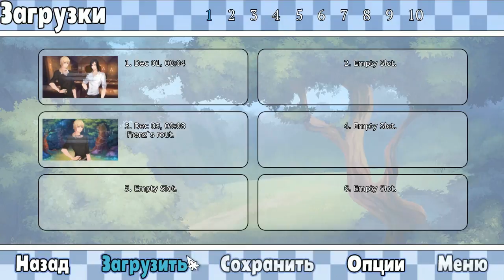Let`s not stay friends #3 ОДИН ИЗ ФИНАЛОВ ИГРЫ!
Финальная серия игры! Концовка немного грустная,хотя как посмотреть!
Дружба – прекрасное явление. Но не тогда, когда приходится дружить с девушкой, которая даже не подозревает о том, что ты испытываешь к ней чувства! Инске, ученица магической школы, озадачена предстоящим экзаменом на природе – и потому даже не задумывается, что кто-то может использовать учебное испытание как возможность остаться с ней наедине. Между тем, количество претендентов на её сердце только увеличивается… А ведь нужно не только определиться с чувствами, но еще выжить и получить хорошую оценку!
Особенности игры:

* три харизматичных персонажа для выстраивания отношений
* большое количество разноплановых концовок
* множество ярких артов
* запоминающиеся локации
* соединение легкого юмора и пронзительной драмы
* в каждой ветке - романтические сцены, которые никого не оставят равнодушным!